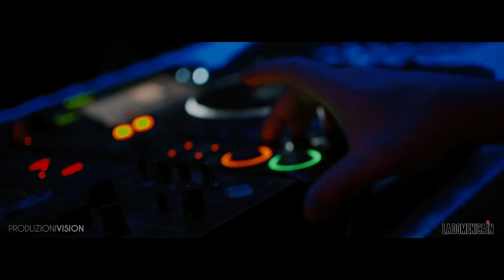LIVE LA DOMENICA IN